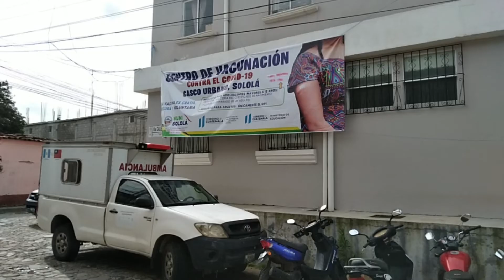Más de 333 mil personas de Sololá se encuentran vacunados contra la COVID-19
El municipio de Sololá se encuentra en alerta roja por el incremento de casos de COVID-19 casos que se están tratando por personal de salud en las viviendas de los contagiados.